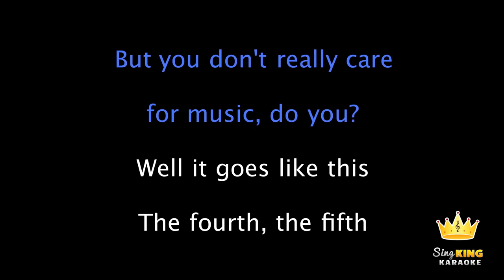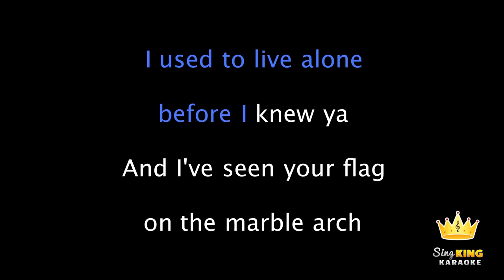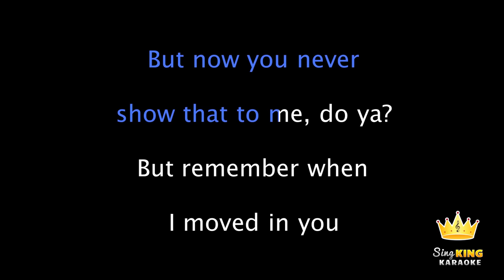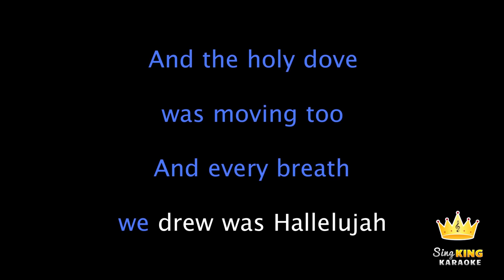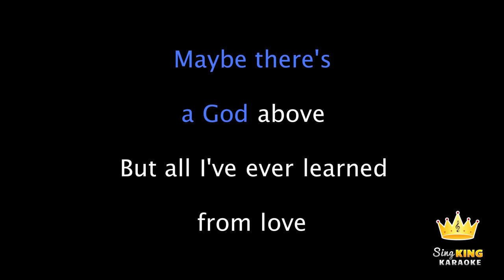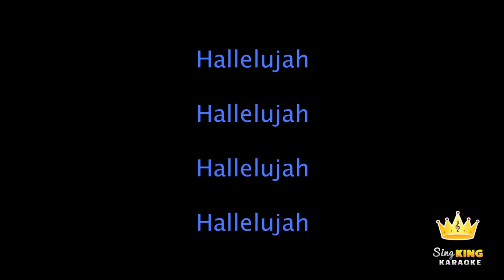Jeff Buckley - Hallelujah (Karaoke Version)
Karaoke sing along of "Hallelujah" by Jeff Buckley from Sing King Karaoke